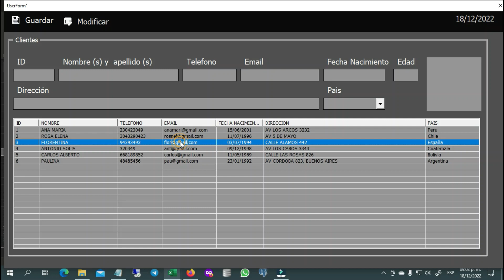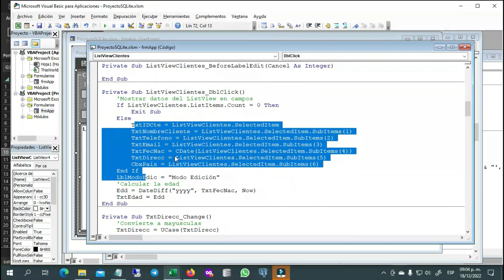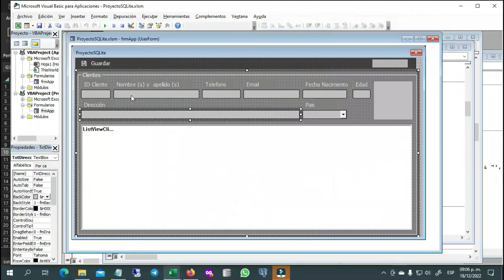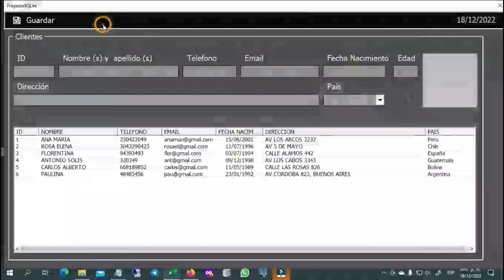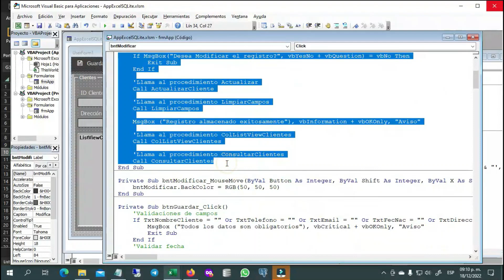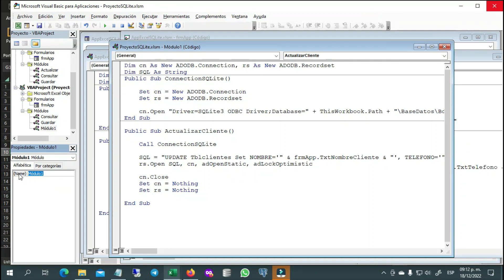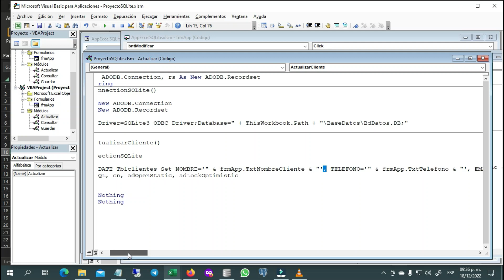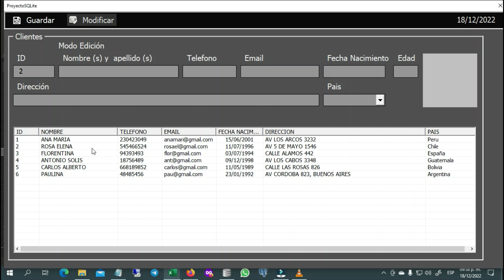2️⃣5️⃣➖✅CRUD EXCEL SQLITE (TERCERA PARTE) ▶️ EXCEL - VBA (VISUAL BASIC PARA APLICACIONES)🔶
🔹1️⃣➖Mostrar datos en campos al seleccionar en ListView
🔹2️⃣➖Crear Botón Modificar
              - Evento MouseMove
🔹3️⃣➖Update - Actualizar